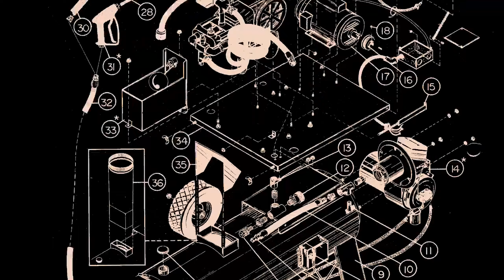Alkota X4 Pressure Washer Caster Wheel Kit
Alkota is excited to introduce the X-4 Series Caster Wheel Kit. This was a pivotal moment for our X4 series! (sorry, the dad joke was right there...)

The request for a swivel wheel option on these machines has been answered! Our engineering team has determined that the swivel wheels work best on the push-handle side for a sharper turn radius. We've incorporated flat-free wheels for maintenance-free use.

This rugged and dependable wheel kit lets your customers quickly turn on a dime.

The kit can be ordered for existing models or from the factory. Part number 420X-99008.

Alkota Caster Wheel Kit Includes:
Qty - Longer Powder Coated Handle Bar
Qty 2 - Powder Coated Caster Yokes
Qty 2 - 8" Flat Free Tires, 3/4" Axles
Qty 4 - 3/4" Locking Collars
Qty 6 - Vinyl Hub Covers